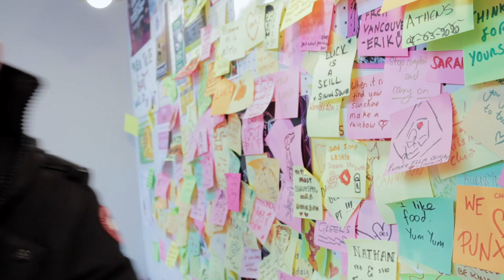Hedi Mardisoo & Kalle Palling, Founders of Cachet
➜ GLC is the official "podcast partner" for the 2020 event in Hong Kong

About Hedi & Kalle

Hedi, company’s CEO, is a business leader with more than 15 years of international management experience in banking, IT, communication and marketing and information management. Most of her career Hedi has worked internationally and led teams in Europe and Scandinavia. Her passion is data & person-centric approach in designing services that people use on a daily basis. She has worked with and consulted many other start-ups and is passionate about educating society on how to be smarter and benefit more from their data. In May, Hedi was named by Sifted as a Female founder to watch in 2020.

Kalle, was the youngest elected member of the Estonian Parliament, being elected when he was 21 and having spent more than 12 years in the Estonian Parliament. He has served as a Chairman of the European Union Affairs Committee, Vice-Chair of the Environment Committee and a member of the Economic Committee. While being a member of the Estonian Parliament, he was active in advancing innovation and green energy legislation as well as regulatory frameworks for the development of the digital and gig-economy, where he was advocating and developing a law that regulates ride-hailing companies like Uber and Bolt to operate in Estonia.

Cachet is coming soon to London!

Timestamps below to guide you through the video:

00:00 Good Luck Club intro
01:24  Interview starts & Hedi & Kalle introduce themselves
03:15 What is success?
04:26 How Hedi and Kalle ended up co-founding Cachet
09:41 What's the ecosystem like in Estonia?
12:36 How did Cachet launch?
14:00 Are entrepreneurs born or bred?
17:03 Discussing luck
19:52 How Hedi & Kalle had a break in business
28:29 Discussing automation
31:45 Has education helped?
36:46 Education set up in Estonia
37:27 What advice would you give to your younger self?
41:09 Interview sum up

About The Good Luck Club

The Good Luck Club is a podcast and video series that focuses on the idea that luck is an ingredient that's absolutely necessary in order to have a successful life and business.

In each episode of The Good Luck Club we invite an entrepreneur or change-maker to share their journey to success. For most, it’s never a straightforward one, and there’s much inspiration and learnings in the struggles they’ve been through along the way. And, as our name suggests, we’ll  also dive into their stories about luck; the good and the bad, and its role in success.